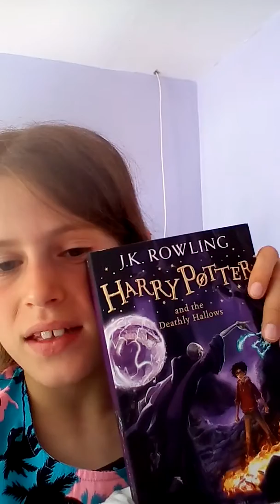My First Video | HeirOfSlytherin